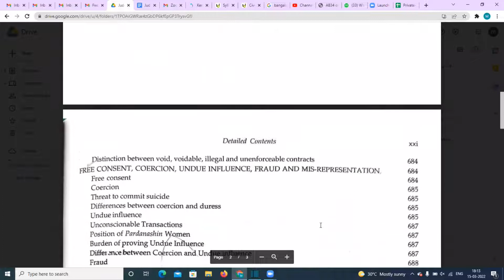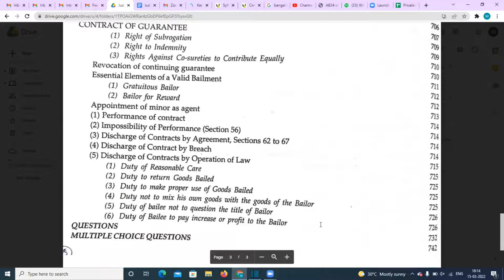Karnataka Judiciary Syllabus | Law of Contract for Karnataka Civil Judge Examination | CJM Karnataka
👉Hello, I'm a gold medalist alumna of the National Law University, and I've trained and guided tens of thousands of law students from India and abroad to succeed in their coursework and legal careers.
👉If you acquire the concepts in the proper practical & applicable manner, you really don't have to struggle, memorize, and figure everything out on your own.
👉Learn more quickly by listening to live, in-person lectures from law professionals who have already done it all.
kslu, and other university NOTES & Live Law Classes for all subjects and assignment writing
👉7)Company Law
👉8)Property Law
👉9)Administrative Law
👉10)Family Law –II
👉11)Environmental Law
👉12)Labour Law
👉13)Criminal Law – II: Criminal Procedure Code, etc
👉14)Jurisprudence
Special Topics
👉Juvenile Delinquency
👉Collective Violence
👉International Law and Organisation: Law, Practice, and Future